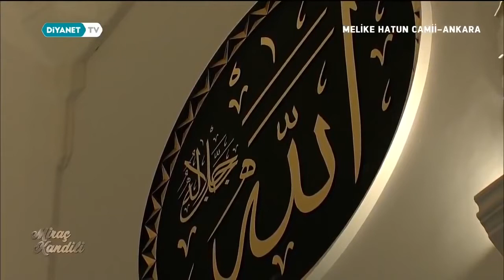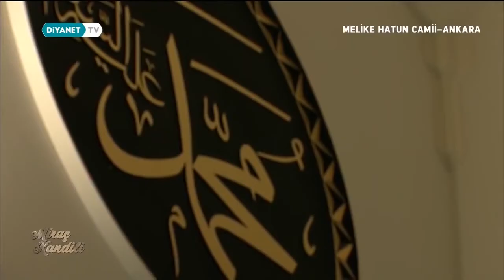Mevlid-i Şerif - Süleyman Çelebi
Süleyman Çelebi'nin klasik eseri Mevlid, Umutcan Doğan'ın harika yorumuyla...

Türk'ün Resulullah (s.a.v.) sevgisinin söz ve yazı üzerindeki en tesirli numunesi olan Süleyman Çelebi Hazretlerinin Mevlid-i Şerif'i harika bir icrayla dinleyicilerle buluşuyor.